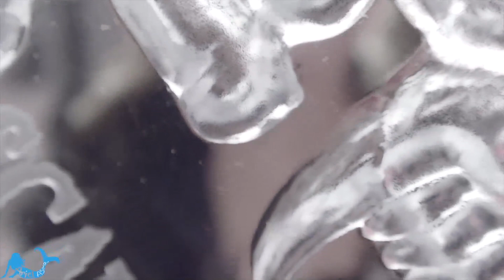Vampyre Ariel ASMR relaxes YOU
It is here..the Vampyre Ariel.
I do hope that you enjoy this. Do please 'like' my content.
See you soon and not long until Halloween.